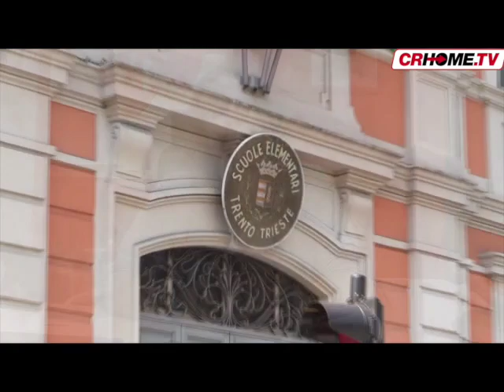Con oggi tutti a scuola, ma con un mare di problemi ancora insoluti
Supplentite, sostegno, personale Ata,... sono tanti, troppi i problemi della Scuola. Da oggi tutti in classe, l'anno è iniziato, ma ancora ci sono cattedre di matematica scoperte, tagli al personale, insomma una babele, come spiega Laura Valenti, segretario Flc Cgil Cremona.